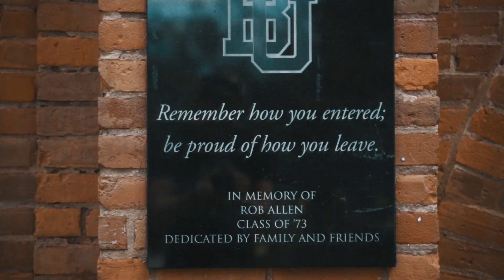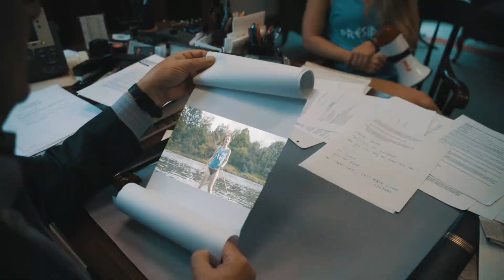Opening Ceremonies 2019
The official opening ceremonies video for "Legends of Olympus" Bishop's Orientation Week 2019.

Special Thanks to TPAC Films for his creative production in the 2019 video. Be sure to check out his for more amazing videos.